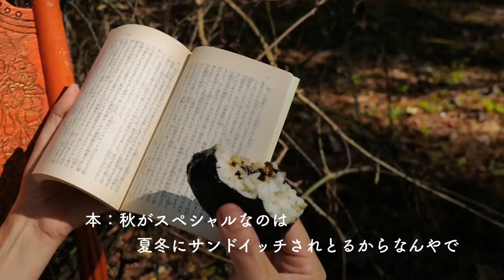SUB暮らしvlog｜栗の渋皮煮で作るモンブランロール｜蜜ろうで作る木のお手入れクリームを｜田舎暮らしvlog｜丁寧な暮らし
親愛なるみなさまこんにちは🤗
いつも動画を観てくださり本当にありがとうございます。

今日は栗の渋皮煮でモンブランを作ったり、蜜ろうから作ったクリームで愛用の木製道具を磨いたりしたお話です😊
ほんのひと時ゆっくりしていってくださると嬉しいです。

きらきらの秋が美しいです。
みなさまの週末が温かい幸せで満ち溢れますように😊

✨✨nekoniwaよりお願い✨✨

最近は不定期更新になっていますので、チャンネル登録ボタンの横にあるベルマークボタンから"すべて"を設定されますと、nekoniwaから投稿のお知らせがすぐに届きます。

お返しがランダムとなっており、なかなか行き届いておらずごめんなさい。

いつも遊びに寄ってくださり、本当にありがとうございます🤗
みなさまの１週間が素敵なものに満ち溢れますように✨

　　　nekoniwaがヒゲをピンピンにして喜びます笑
（シェアしてくださった際には一言コメント欄に残してくださいねｰ）

利用機材　カメラ：　LeicaQ
                 　補助機材:iphone11max pro

編集ソフト：　Davinci Resolve16 Studio